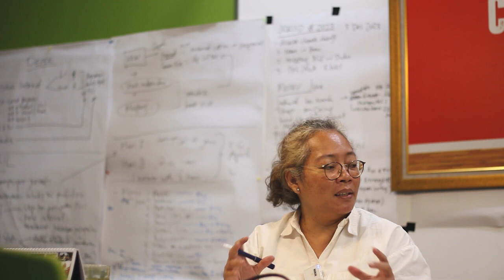Kontestasi Vol 15 : Sri Lestari Wahyuningroem "Politik Kewargaan" Part 1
Menjelang Pemilu 2024, media massa ramai memberitakan tentang kandidat calon presiden dan calon wakil presiden, koalisi partai, pertemuan antar elit partai, dan semacamnya. Politik rasanya jauh sekali dengan kehidupan warga biasa.  Adakah sudut pandang lain melihat politik?

Kami bertemu dengan Sri Lestari Wahyuningroem (Akademisi/Dosen UPNVJ) di sela - sela kesibukannya, dan berbincang mengenai politik kewargaan, transformasi, partisipasi, dan akuntabilitas. Dalam pusaran politik elit yang semakin membuat puyeng tidak ada salahnya kita menyimak dan berefleksi tentang keadaan "hari ini" agar dapat membangun imajinasi tentang transformasi.